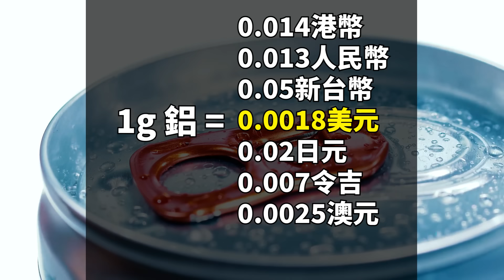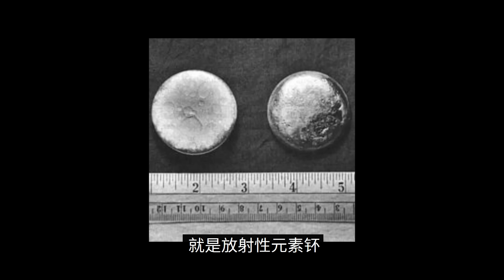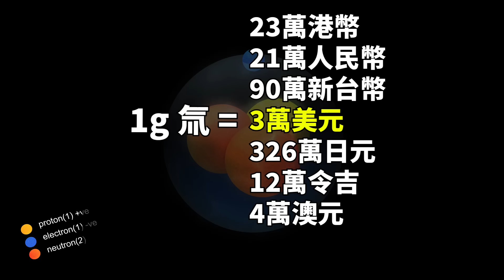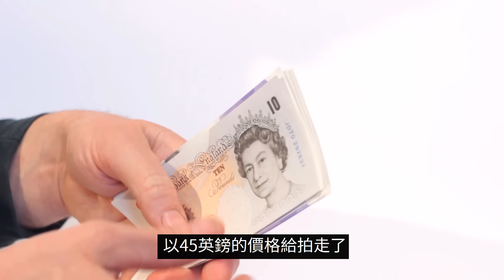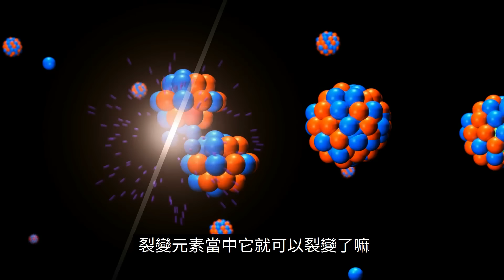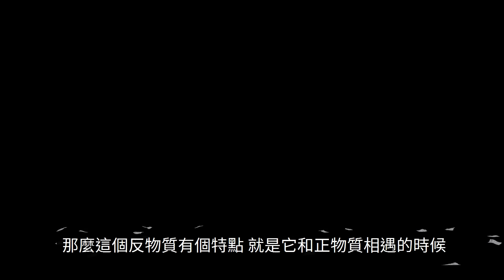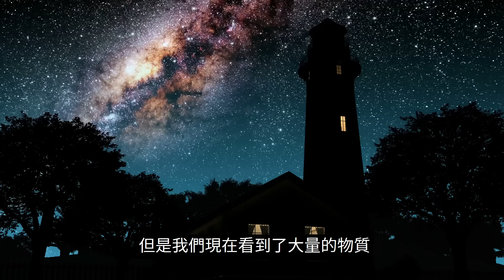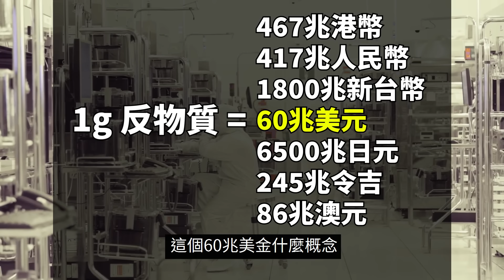世界上最貴的東西 | 老高與小茉 Mr & Mrs Gao